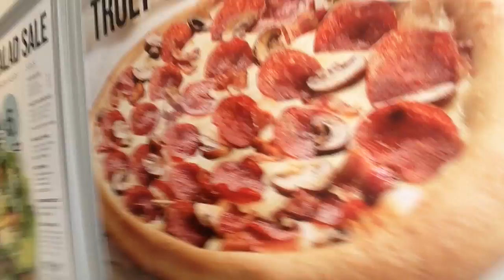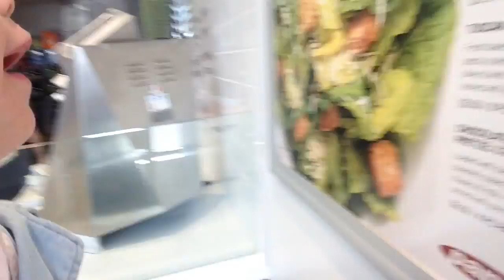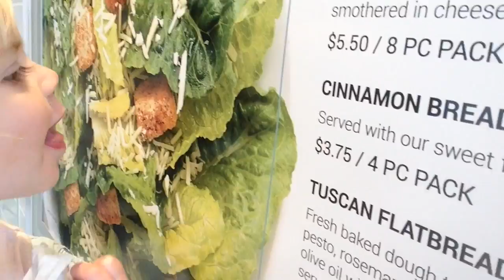We get to see the Biebs!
We had a blast at our pal Justin's concert and had more of a blast together as a fam jam da blam!

We are a vlogging family, with family vlogs usually at least once a week. Our vlogs share our family, our kids, and our journey thus far in the adventure that is: life. With our 2 kids and more on the way, we love doing family vlogs and hope that you can connect with us and that we can both share and learn from one another. Youtube has been a great place for our vlogs and we hope you enjoy and get in touch with us. Peace! And…

SOME OF OUR MORE NOTABLE VIDEOS

______STORIES OF OUR CHILDREN______

______FUNNY MOMENTS_______